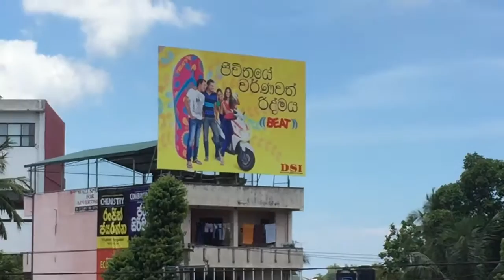Visiting Aunty Padma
Visiting Aunty Padma April 2016. Sri Lanka